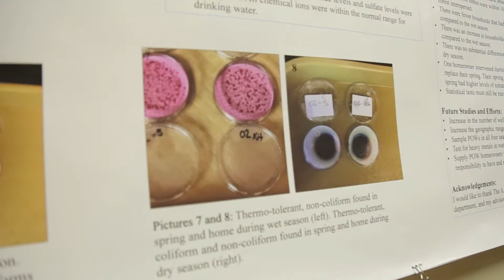Haley Adams - SVC Success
| Haley Adams, a biology major from Saltsburg, Pennsylvania, selected Saint Vincent College, her top choice, for the small-college atmosphere. Haley says challenging classes in anatomy, physiology, microbiology and cell biology prepared her for success. She presented her research on well water safety at the Pennsylvania Academy of Sciences, placing first out of 174 students. Haley will attend the master’s in nursing program at Case Western Reserve University, with the intention of becoming a nurse practitioner. She is one of nine students from the Herbert W. Boyer School of Natural Sciences, Mathematics and Computing who have been accepted to graduate study in allied health programs.